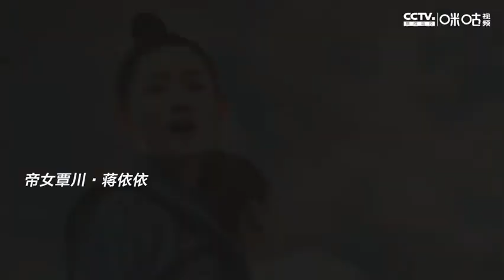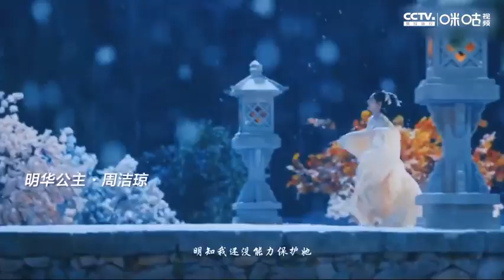The cries of these girls really heartbreaking 😭 LiQin ZhaoLusi LiuYifei Bailu etc